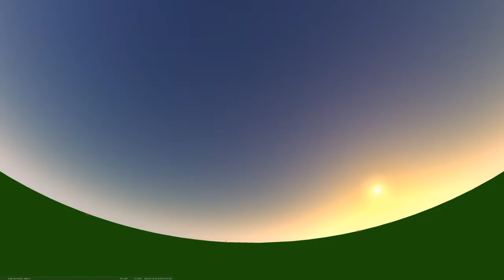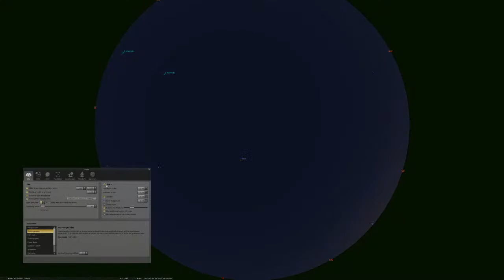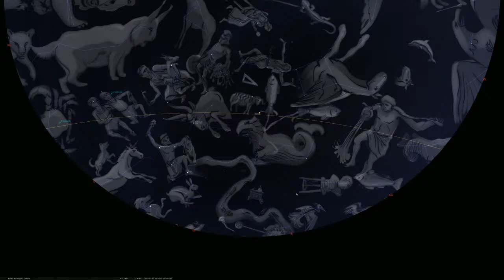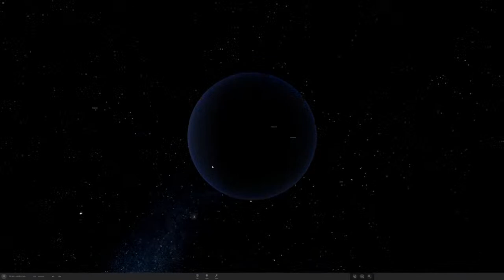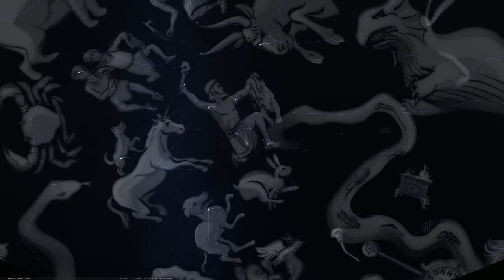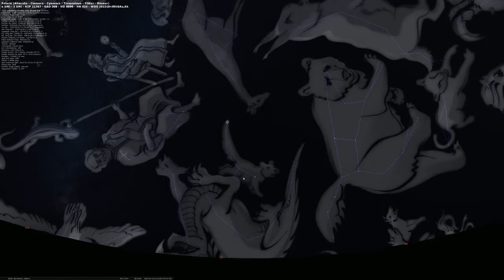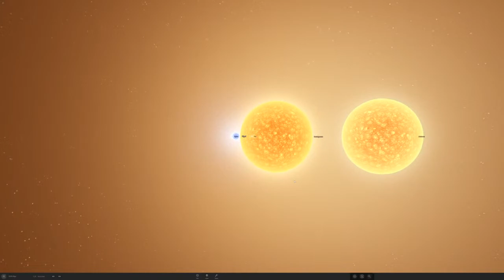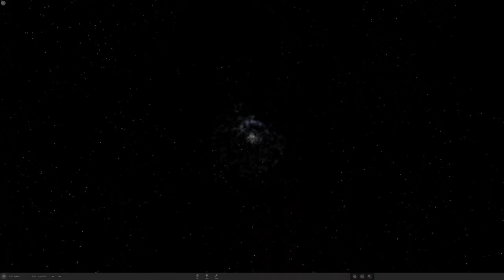Wednesday 13/1/2020 - Astral Observatory - Free planetarium show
Our free planetarium show is live on Twitch, Facebook, and YouTube. Please bring a snack and join us for some live questions/answers as well as learn your way around the night sky.